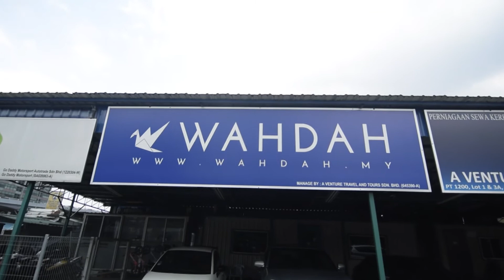Pick Up & Drop Off Point - Wahdah Office (Kuala Lumpur)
Looking for Wahdah's office in Kuala Lumpur? In this video we will guide you on how it looks like and the exact location on where it is.